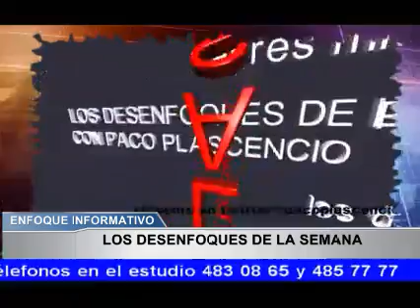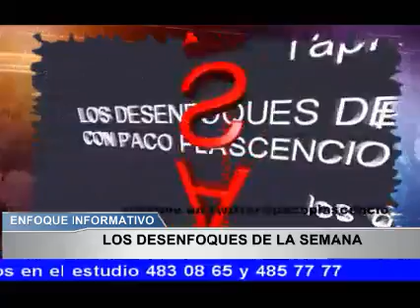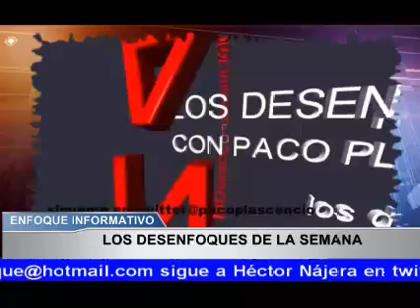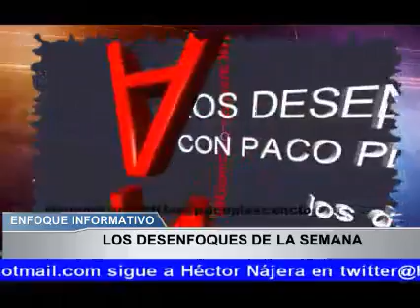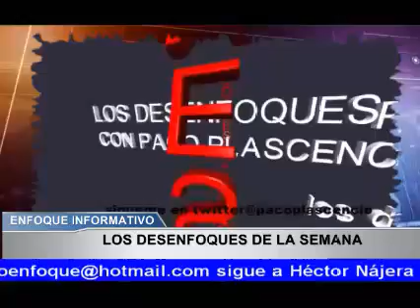LOS DESENFOQUES DE LA SEMANA DEL 10 DE NOVIEMBRE DEL 2017